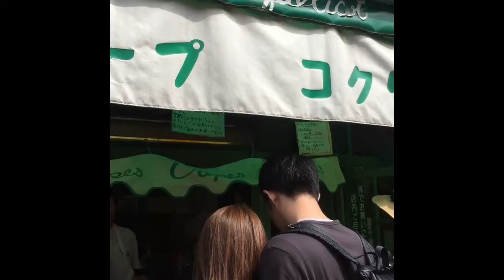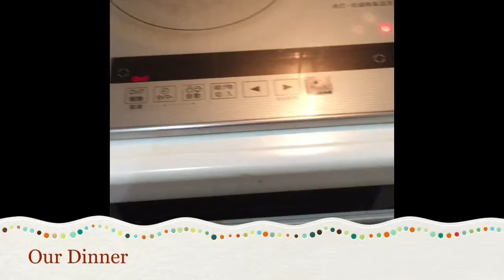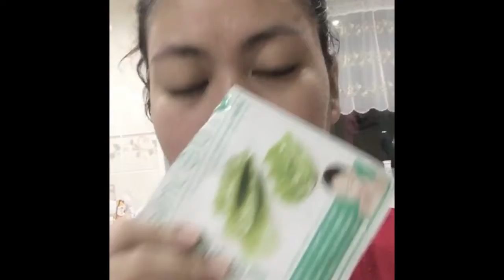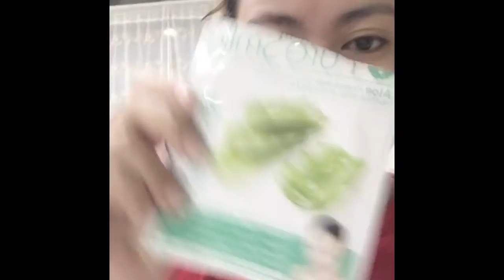Crepe, Kamakura || Aloe vera mask || Pinay vlogger in Japan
May 3-4, 2017 Vlog

For the sake of Crepes, naglakad kami ng malayo sa kamakura. You must try it😋

IG❤️ @genquidesu

Pinay vlogger in Japan

Thankyou...😘